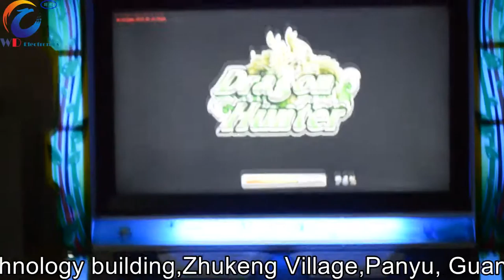Upright cabinet fisihing game machine ,arcade fish hunter machine from Tammy